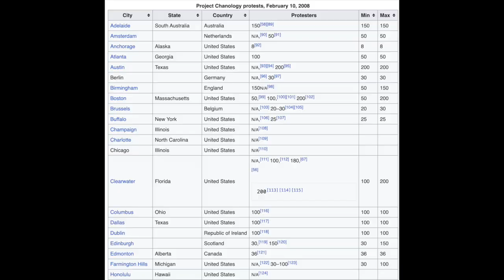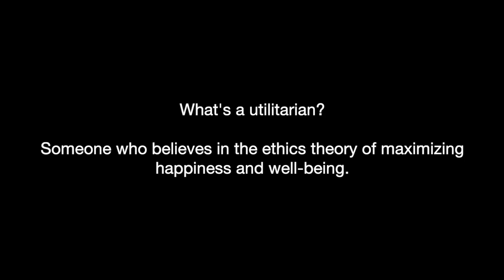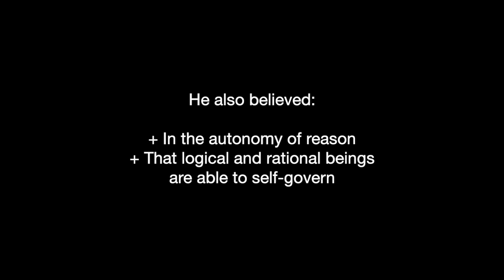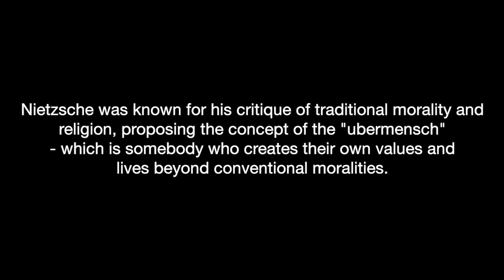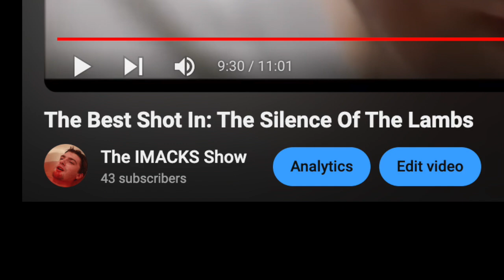The Best Shot In: The Dark Knight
The Best Shot In: The Silence Of The Lambs